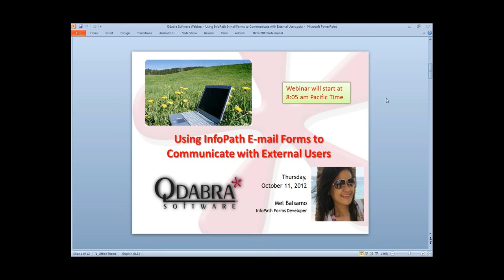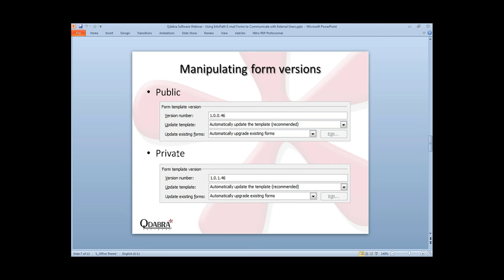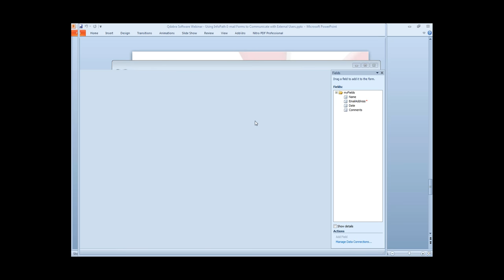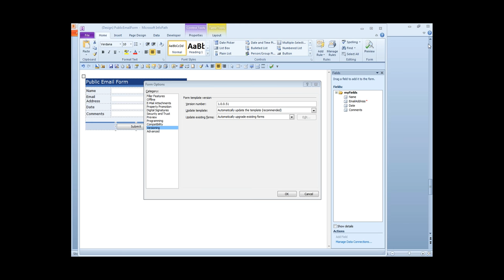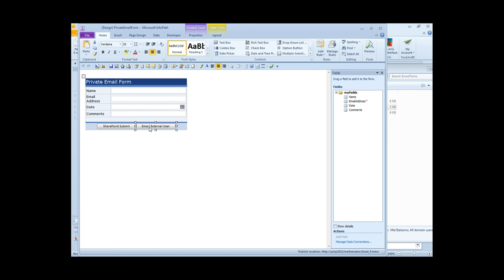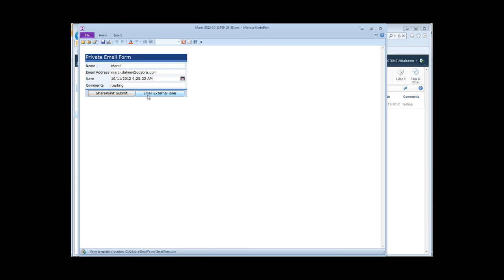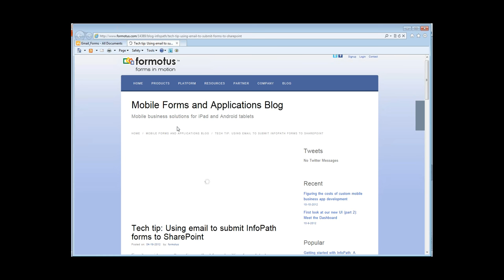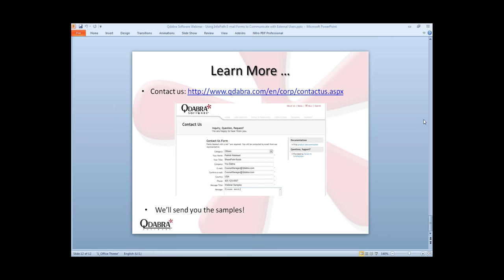InfoPath: Using InfoPath E-mail Forms to Communicate w/ External Users - October 11, 2012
InfoPath Tutorial - Using InfoPath E-mail Forms to Communicate w/ External Users - October 11, 2012

Qdabra's Weekly Webinar for October 11, 2012, presented by Mel Balsamo:

-Offline users email forms
-Connected user receives, reviews and uploads
-Configure SharePoint email for library to automate

To help you find us

InfoPath 2013 Tutorial
InfoPath 2013 Tutorial
InfoPath 2013 Tutorial
InfoPath 2013 Tutorial
InfoPath 2013 Tutorial
InfoPath 2013 Tutorial
InfoPath 2010
InfoPath 2010
InfoPath 2010
InfoPath 2010
InfoPath to SharePoint
InfoPath to SharePoint
InfoPath to SharePoint
InfoPath to SharePoint
InfoPath Tutorial
InfoPath Tutorial
InfoPath Tutorial
InfoPath Training
InfoPath Training
InfoPath Training
InfoPath Forms
InfoPath Forms
InfoPath Forms
InfoPath 2010 Tutorial
InfoPath 2010 Tutorial
InfoPath 2010 Tutorial
InfoPath 2007